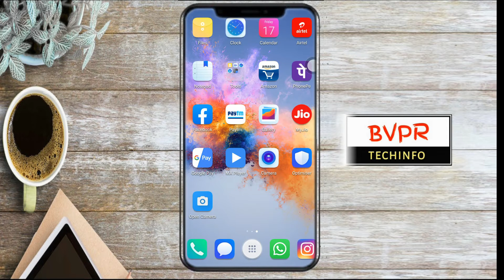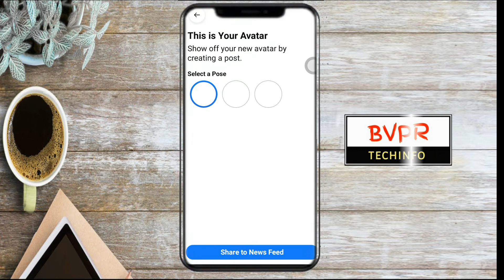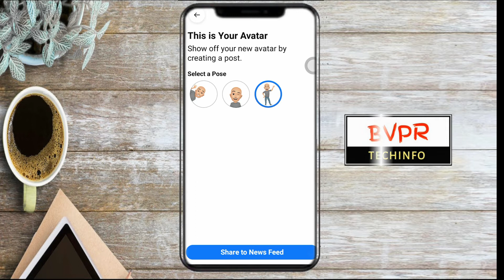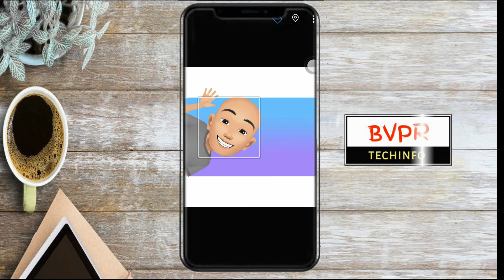How to create Facebook Avatar sticker | How to make facebook avatar | Facebook Avatar maker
How to create Facebook Avatar sticker | How to make facebook avatar | Facebook Avatar | BVPRTECHINFO

Buy link
 ASUS VivoBook 14 X409FJ-EK501T Intel Core i5 8th Gen 14-inch FHD Compact and Light Laptop (8GB RAM/512GB NVMe SSD/Windows 10/2GB NVIDIA GeForce MX230 Graphics/FP Reader/1.60 Kg), Transparent Silver

solo notebook 506

Flite men's flip flops

BVPR Techinfo BVPRTECHINFO FACEBOOKAVATAR howtomakefacebookavatar howtocreatefacebookavatar Equipment I use
My Laptop
Primary mic
Gorilla tripod
Mic stand / swing arm
Selfie stick
Aircase Laptop bag case cover

All My Best picks from Amazon